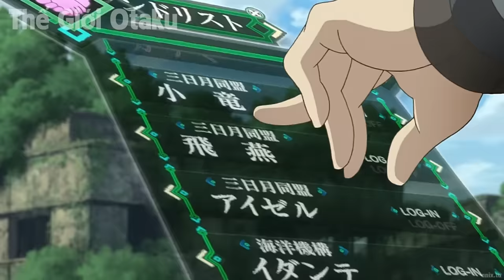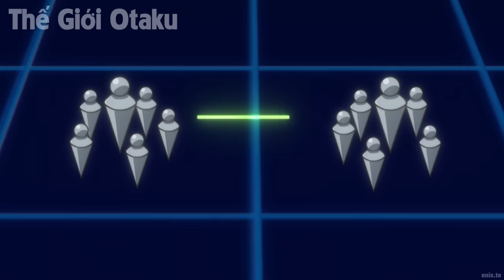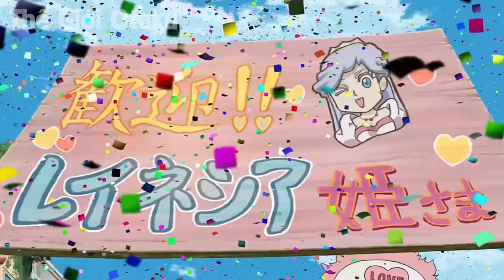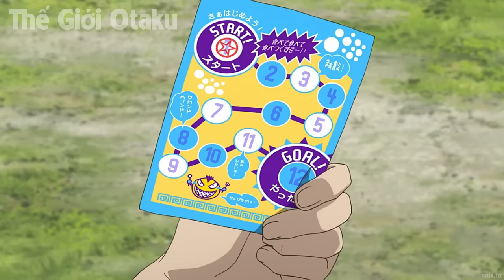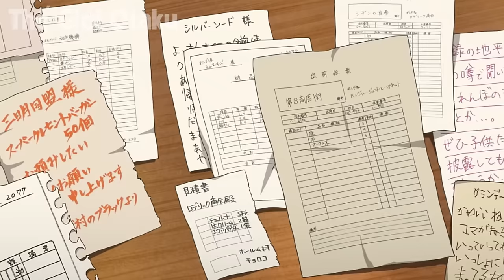ALL IN ONE | Tưởng Mọt Sách Nhưng Lại Mang Danh Hiệu Quỷ Hắc Ám Bá VL | Tóm Tắt Anime | Review Anime